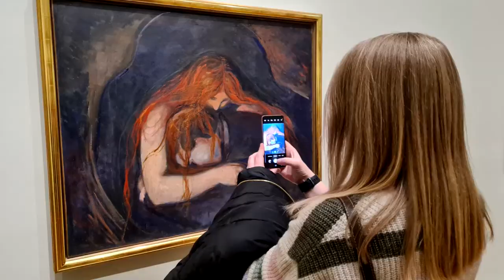Helg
En helt vanlig helg i Oslo - tidlig vår 2022